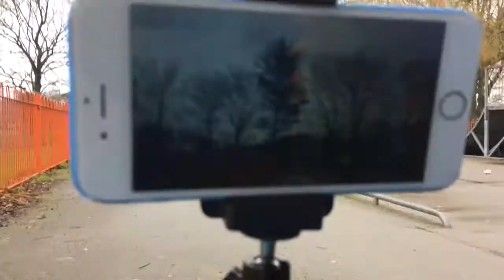2 SKATEPARKS IN 1 VLOG! (Vlog 4)